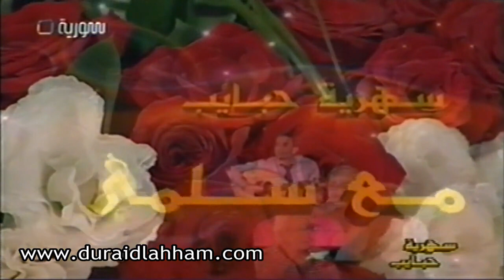سهرة حبايب في رمضان مع الفنانين سلمى المصري و خلدون المالح و حسام تحسين بيك و دريد لحام .. القسم 4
دريد لحام : ولد في دمشق في عام 1934 لأب سوري وأم لبنانية من بلدة مشغرة في قضاء البقاع الغربي واسمه حسب الهوية دريد محمد حسن اللحام، متزوج من السيدة هالة بيطار وله ثلاث أبناء وسبعة أحفاد.